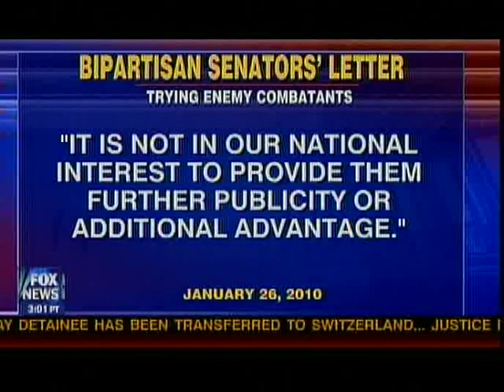Attorney General Eric Holder Dodges Questions On KSM Trial